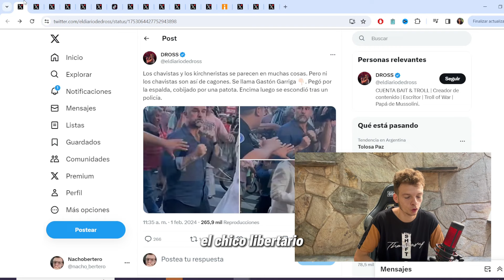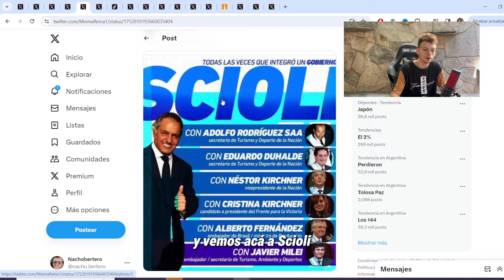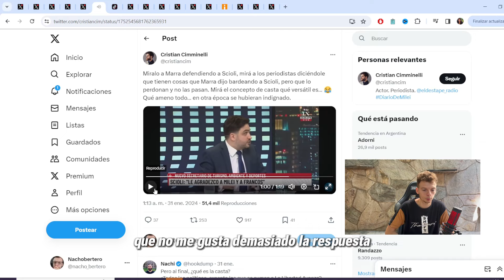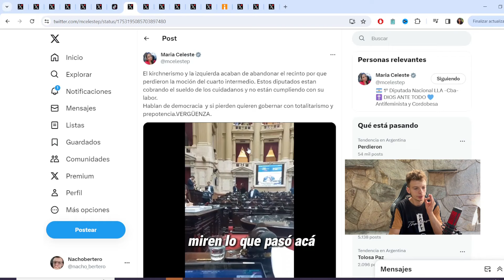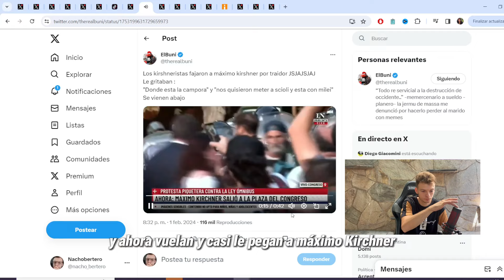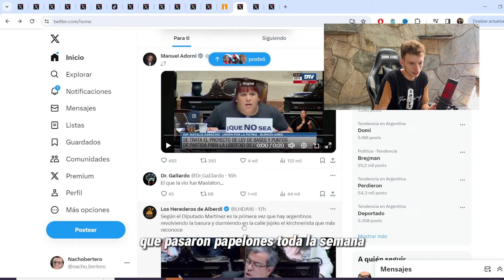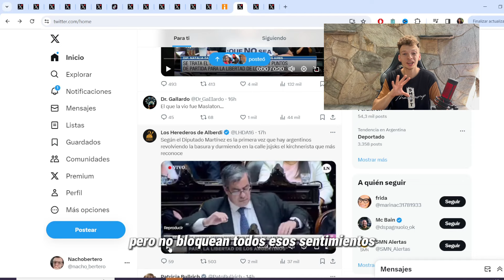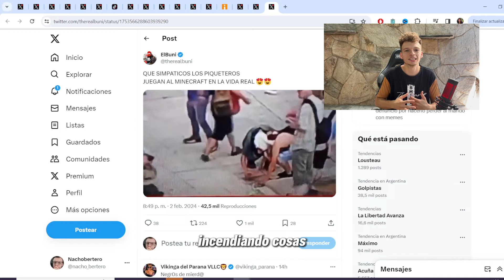Scioli LIBERTARIO, ROBO a Tolosa Paz, Ley OMNIBUS | RESUMEN SEMANAL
Bienvenidos a un nuevo resumen semanal, quedate hasta el final porque pasó de todo !!

1 - Piña de Gaston Garriga a Chaza: joven libertario
2 - Scioli se suma al gobierno
3 - Scioli Fake News
4 - Diputados son atacados por manifestantes
5 - Se aprobo la ley omnibus
6 - Como sigue la ley omnibus
7 - Loquitos en la manifestación

00:00 Intro
00:28 Piña de Gaston Garriga a Chaza: joven libertario
02:24 Scioli se suma al gobierno
03:45 Scioli Fake News
04:34 Diputados son atacados por manifestantes
06:23 Se aprobo la ley omnibus
06:47 Como sigue la ley omnibus
08:21 Loquitos en la manifestación
09:39 Final

resumen semanal
javier milei
ley omnibus
resumen devaluado